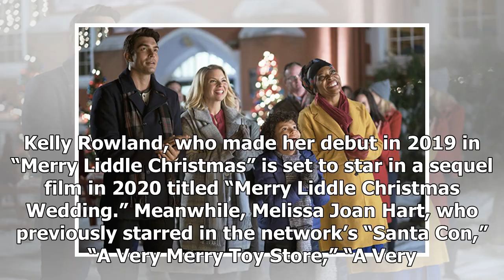Lifetime Reveals 2020 Christmas Movie Plans, Here’s What We Know So Far